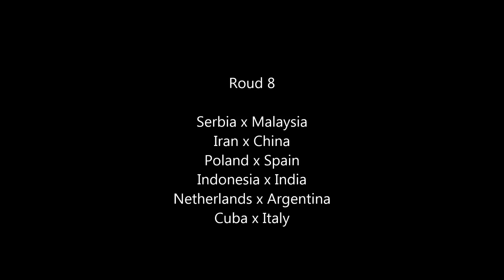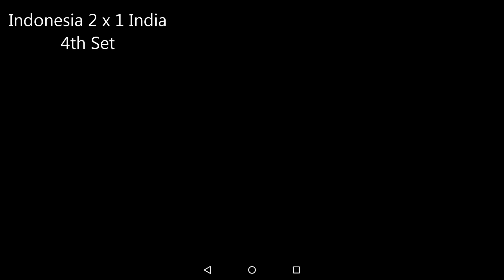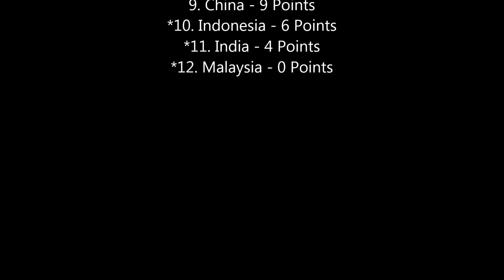World Volleyball League Male - Roud 8 - Indonesia x India